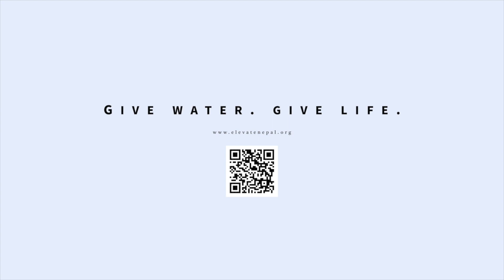The Story Of Subash- Elevate Nepal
Subash is a nine year old boy who lives in Gopeghari, Nepal. He used to spend hours of his day collecting water for his family from a spring. Elevate Nepal designed a system to bring safe, clean drinking water to Gopeghari for the first time. Watch the before and now.